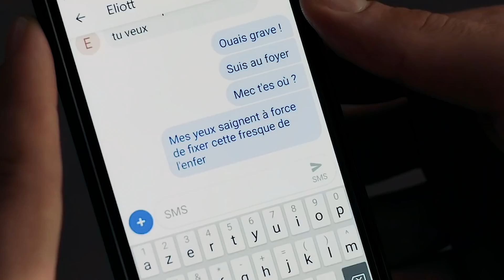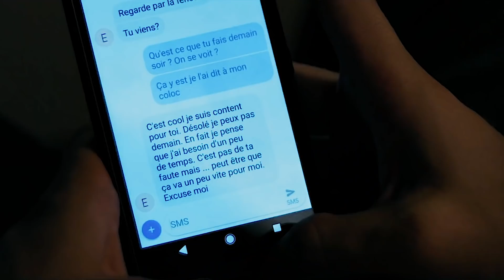lucas & eliott | don't watch me cry *:･ﾟ✧*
𝘪'𝘮 𝘯𝘰𝘵 𝘤𝘳𝘺𝘪𝘯𝘨 '𝘤𝘢𝘶𝘴𝘦 𝘺𝘰𝘶 𝘭𝘦𝘧𝘵 𝘮𝘦 𝘰𝘯 𝘮𝘺 𝘰𝘸𝘯
𝘪'𝘮 𝘯𝘰𝘵 𝘤𝘳𝘺𝘪𝘯𝘨 '𝘤𝘢𝘶𝘴𝘦 𝘺𝘰𝘶 𝘭𝘦𝘧𝘵 𝘮𝘦 𝘸𝘪𝘵𝘩 𝘯𝘰 𝘸𝘢𝘳𝘯𝘪𝘯𝘨
𝘪'𝘮 𝘫𝘶𝘴𝘵 𝘤𝘳𝘺𝘪𝘯𝘨 '𝘤𝘢𝘶𝘴𝘦 𝘪 𝘤𝘢𝘯'𝘵 𝘦𝘴𝘤𝘢𝘱𝘦 𝘸𝘩𝘢𝘵 𝘤𝘰𝘶𝘭𝘥'𝘷𝘦 𝘣𝘦𝘦𝘯
𝘢𝘳𝘦 𝘺𝘰𝘶 𝘢𝘸𝘢𝘳𝘦 𝘸𝘩𝘦𝘯 𝘺𝘰𝘶 𝘴𝘦𝘵 𝘮𝘦 𝘧𝘳𝘦𝘦?
𝘢𝘭𝘭 𝘪 𝘤𝘢𝘯 𝘥𝘰 𝘪𝘴 𝘭𝘦𝘵 𝘮𝘺 𝘩𝘦𝘢𝘳𝘵 𝘣𝘭𝘦𝘦𝘥

just a little something to make your sad mec hours even worse, you're welcome.

i have so much love for these two and it genuinely hurts my heart to see them like this. i cannot wait for them to be happy again, it's what they deserve!!!

also this is my FOURTH attempt at uploading this because the original version of the song got blocked in multiple countries, even when i tried to pitch it/use a live version, so that’s why i had to go with this lovely cover instead. hope you enjoy and please watch in HD!

cover: /watch?v=Tgju0frzwt8
original: /watch?v=K5MMi8jg7lg